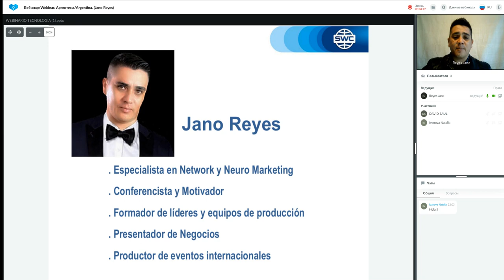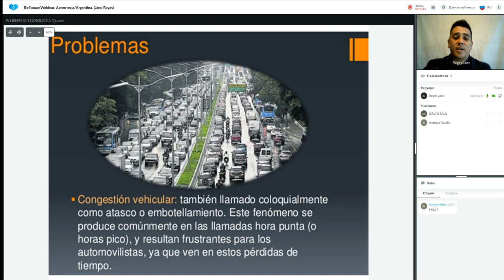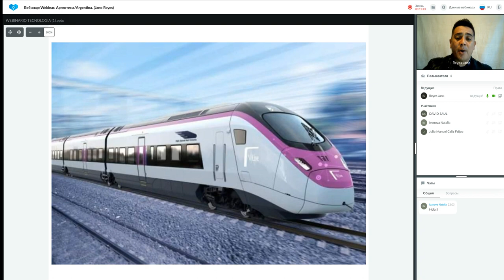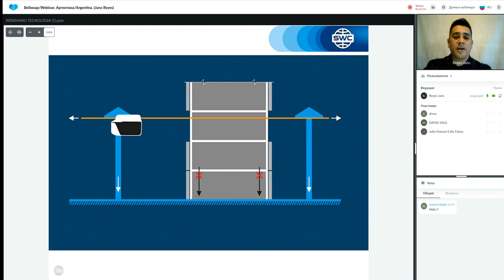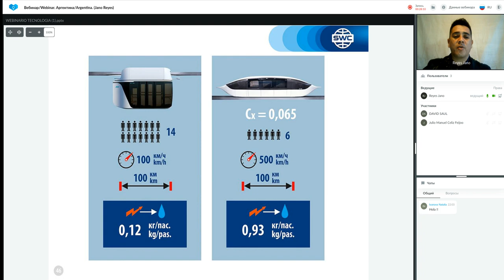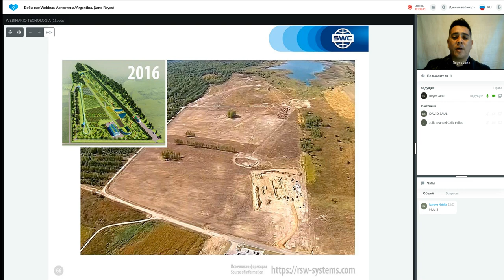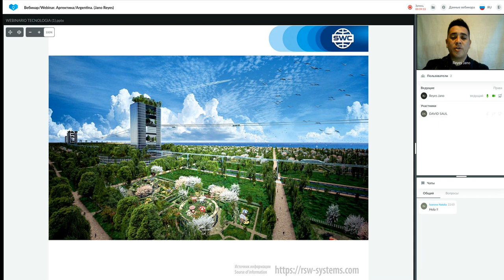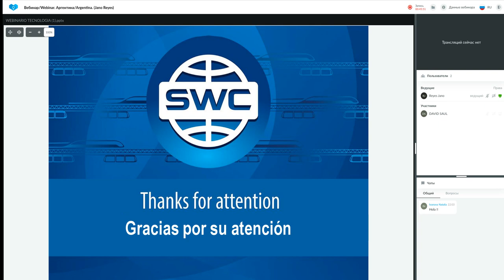Presentación de tecnología.27.07.2021. Representado por: Jano Reyes.